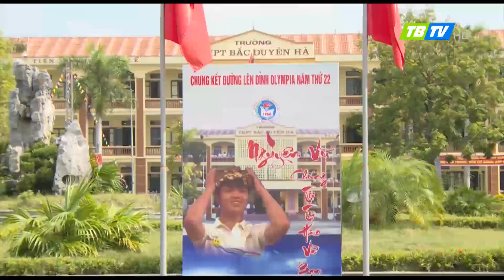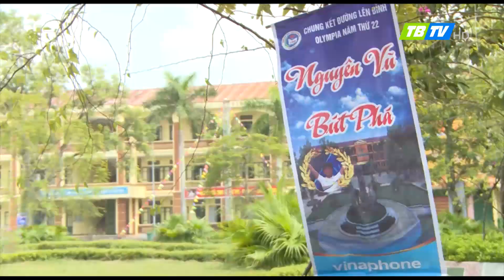Hành trình đến với Olympia của Đặng Lê Nguyên Vũ - Niềm tự hào của tuổi trẻ Thái Bình